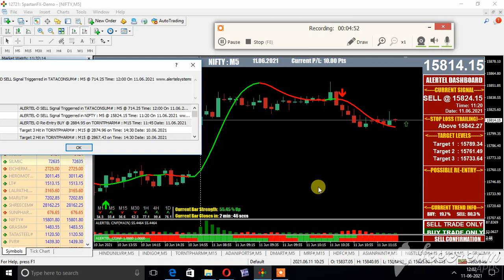NIFTY 5 MIN CHART MT4 LIVE BUY MORN 11 JUNE 2021